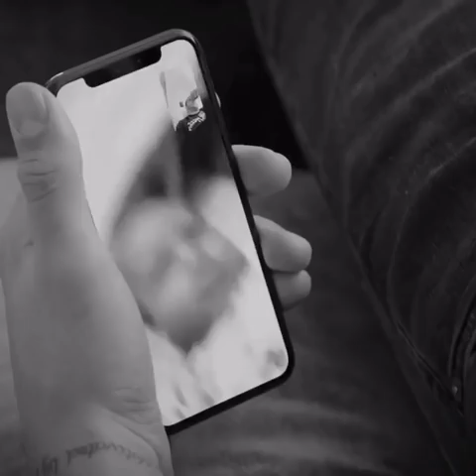Lonzo Ball Made His ex Denise Garcia Cry During The Filming Of Ball in The Family